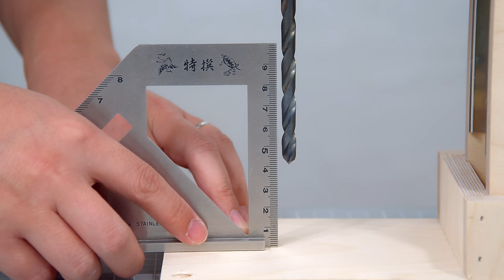2-way Drill Press Machine | Handmade Drill stand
I made a 2-way drill press machine.

The base of the drill press machine is removable.
By removing the base, you can also make holes in large boards or on walls, etc.
The base has a T-slot, and you can attach a clamp etc. to work.